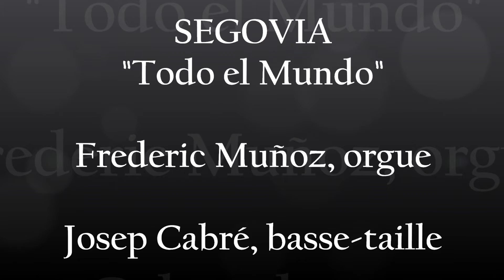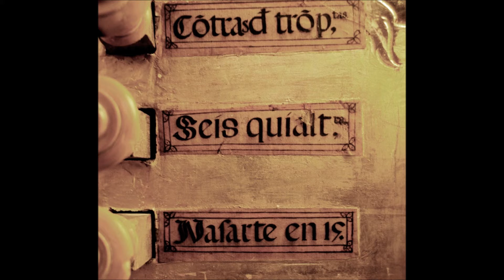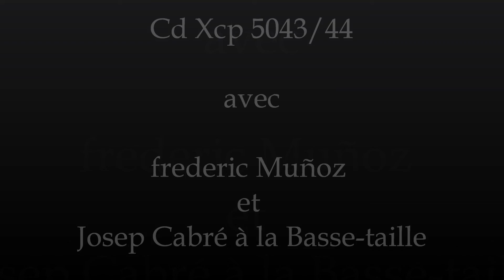Nouvel Album CDs Frédéric Muñoz, Josep Cabré. Segovia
Voici le nouvel album de 2 CDs réalisé sur l'orgue (1702) côté Epitre de la Cathédrale de Segovia (Espagne) par Frédéric Muñoz, avec la participation vocale de Josep Cabré basse-taille. Cet instrument a été restauré dans toute son authenticité par l'atelier des Frères Desmottes en 2012. Le programme puise dans le grand répertoire européen de la Renaissance au Baroque, mettant en valeur les caractéristiques sonores de cet orgue d'exception. Quelques improvisations complètent la présentation des divers mélanges de l'orgue ibérique. Francisco Correa de Arauxo et Antonio Brocarte qui furent organistes dans cette cathédrale au 17° siècle, sont également mis à l'honneur.